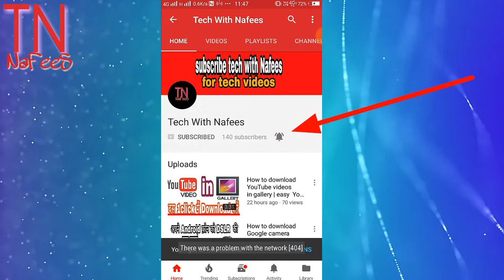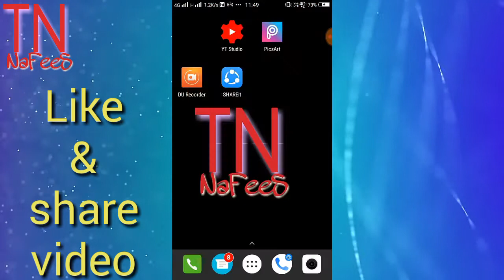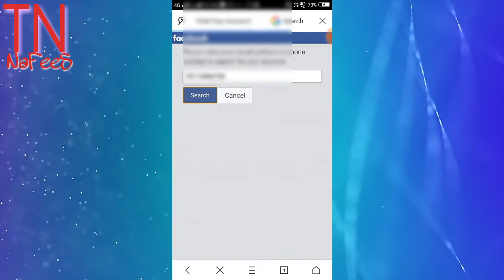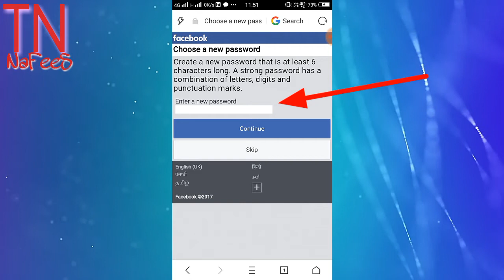How to recover facebook password | facebook password bhulne par kiya kare with any mobile any laptop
How to recover facebook password | facebook password bhulne par kiya kare with any mobile any laptop[Hindi Urdu]

Hi friends mene apko is video me bataya hai agar aap apna Facebook password bhul gaye hain ya in case of future bhulte hain to kaise aap apna Facebook password recover kar skate hain agar video pasand aye to like kare share kare or channal subscribe kare

Agar apka phone slow hai ya hang hota hai ya memory full ki problem to ise dekhe